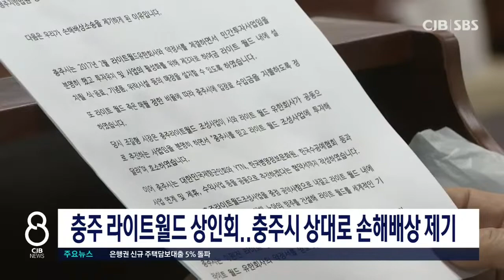라이트월드 시 상대로 손배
*충주 라이트월드 상인회..시 상대로 손해배상 제기*